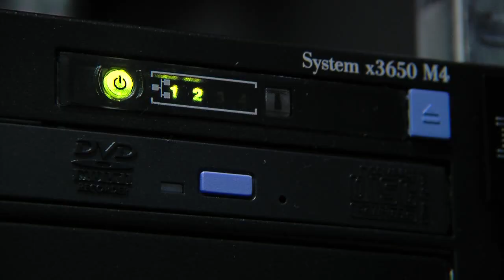Technologické centrum chrání citlivá data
V závěru roku 2012 vybudovalo město Svitavy technologické centrum umožnující zálohování velkého objemu dat. Centrum slouží městu a jeho příspěvkovým organizacím a jeho realizace byla významně podpořena Evropskou unií. Samotný projekt byl při budování rozdělen na dvě části, vlastní technologické centrum a elektronickou spisovou službu.